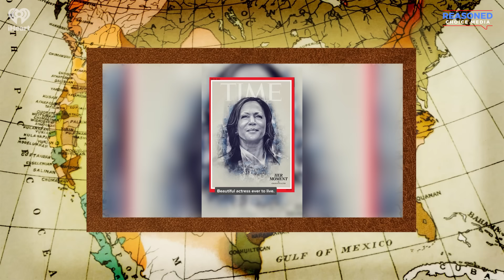Trump’s Lust for Kamala | Native Land Pod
NLP at the DNC next week y’all!! Tune in Monday through Thursday on YouTube, we’ll be live streaming every day from the Democratic National Convention.

This week hosts Tiffany Cross, Angela Rye, and Andrew Gillum discuss the latest bizarre (weird) attacks launched at VP Harris by Trump and his campaign, and offer some strategic advice on how to handle such attacks. One big question: should she be doing more interviews and press conferences?

While they’re supporting her now, not all Dems have been with Kamala since the get. Angela has the receipts on which high-ranking Democrats pushed back against Kamala’s nomination, and why.

Meanwhile, the interim president at FAMU has unceremoniously fired much of the university’s leadership a week before school starts. This interim president was hired by appointees of Governor Ron DeSantis, raising questions about the motive behind the firings.

And of course we’ll hear from you, our NLPFam listeners. If you’d like to submit a question, check out our tutorial video

Find our listener polls on our website NativeLandPod.com under the Calls to Action tab!

We are 82 days away from the election. Welcome home y’all!

We want to hear from you! Send us a video @nativelandpod and we may feature you on the podcast.

Chapters:
00:00:00 - Episode Start
00:02:13 - Rundown
00:04:21 - Should Kamala Do More Interviews?
00:20:51 - How to Deal with Republican Insults
00:43:36 - Listener Questions
00:48:35 - Gov DeSantis Takes Over FAMU?
00:57:51 - LULAC and the Browning of America
01:04:42 - CTAs

Thank you to the Native Land Pod team:

Angela Rye as host, executive producer, and cofounder of Reasoned Choice Media; Tiffany Cross as host and producer, Andrew Gillum as host and producer, and Gabrielle Collins as executive producer; Loren Mychael and Jabari Davis are our research producers, and Nikolas Harter is our editor and producer. Thank you to Mark Cantin and Dylan Unger of the iHeart Video team and producing engineer Abu Zafar. A special thanks as well to Chris Morrow and Lenard McKelvey, co-founders of Reasoned Choice Media.